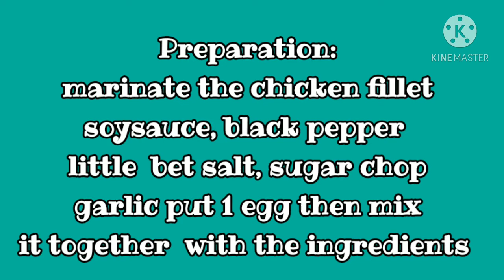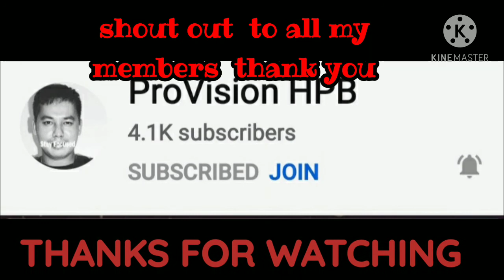FRY CHICKEN FILLET /SIMPLE QUICK & EASY TO COOK